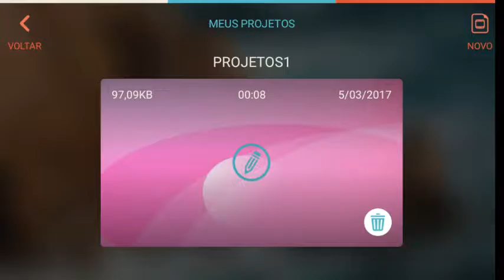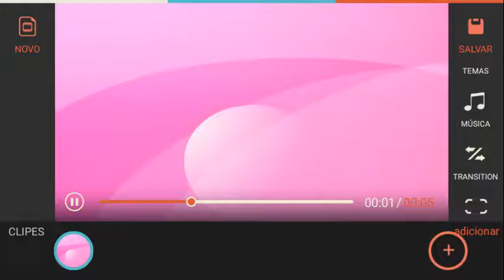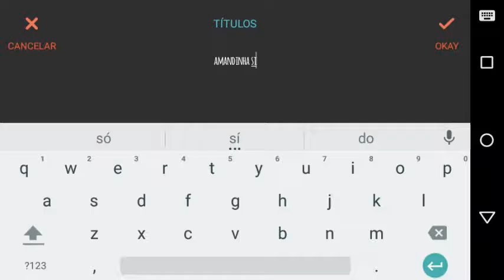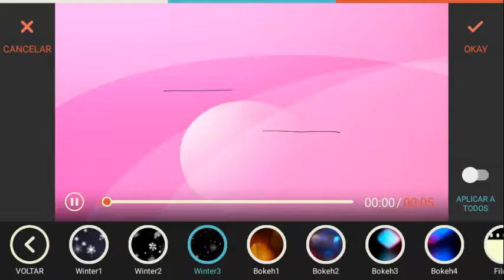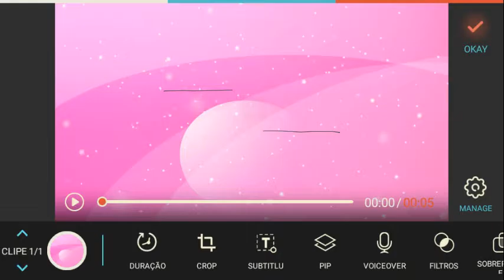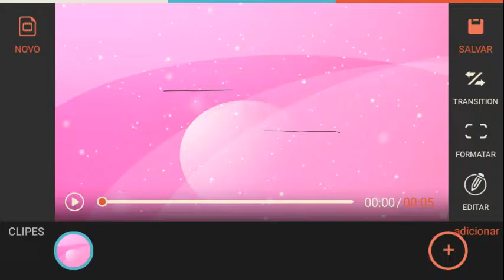Como fazer intro no filmora Go . Amandinha Silva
Nesse video eu ensino a fazer intro no filmora Go . Espero que gostem beijos até o próximo video😘😘